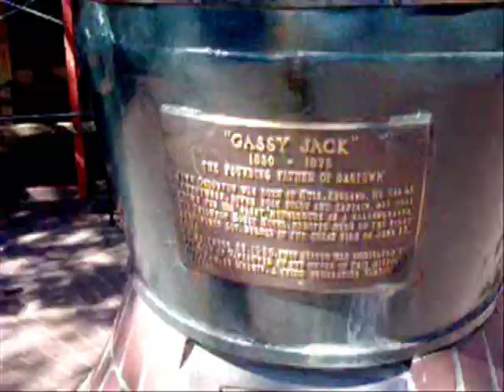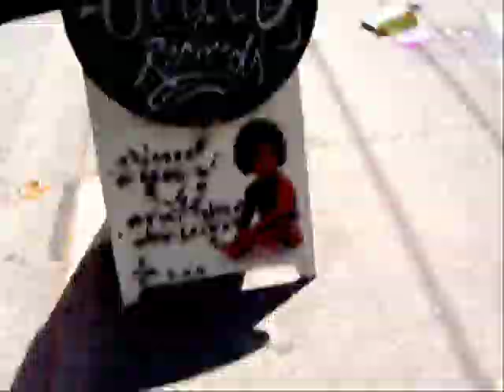Gigio - Without A Shadow Of A Doubt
3rd video from "Church Musick"

Shot on location in Vancouver BC, Canada